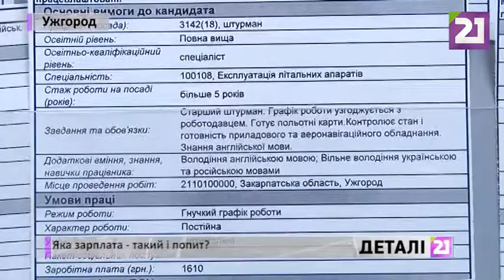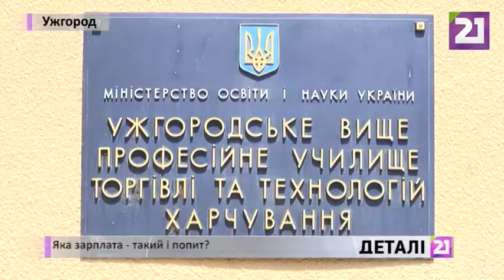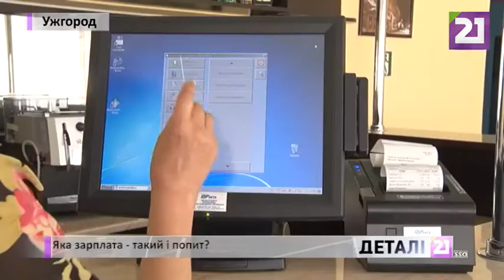Профтехосвіта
21 канал